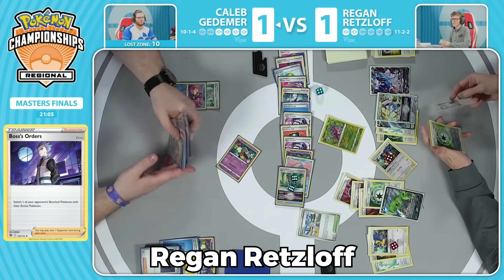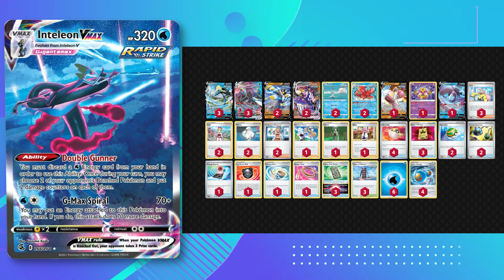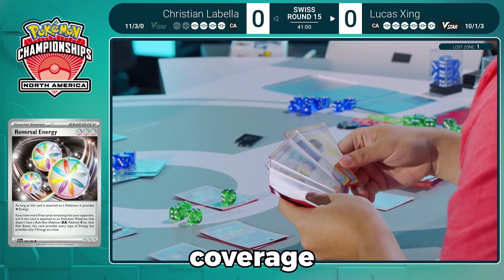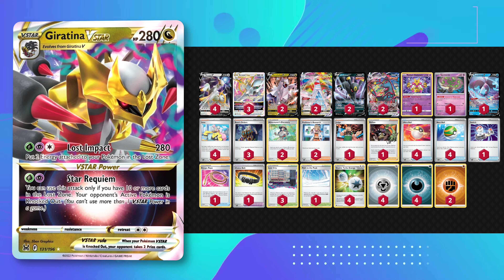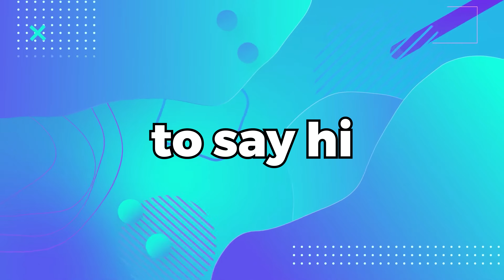Top 5 Best Decks For The Pokemon World Championships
Top 5 Best Decks For The Pokemon World Championships! Whats up everyone SmartTCG here! Today I am going over my new top 5 list! This list includes some of the most popular decks from NAIC as well as some interesting picks!

Fixed Arc Dura list.

4 Arceus V BRS 122
3 Arceus VSTAR BRS 123
2 Duraludon V CRZ 103
2 Duraludon VMAX CRZ 104
2 Umbreon V EVS 94
2 Umbreon VMAX EVS 95
1 Hawlucha SVI 118
1 Lumineon V BRS 40
1 Radiant Alakazam SIT 59

4 Iono PAL 185
2 Adventurer's Discovery FST 224
2 Boss's Orders PAL 172
2 Professor's Research SVI 189
1 Raihan CRZ 140
4 Ultra Ball SVI 196
4 Nest Ball SVI 181
1 Switch SVI 194
1 Escape Rope BST 125
2 Box of Disaster LOR 154
1 Choice Belt PAL 176
3 Lost City LOR 161
1 Path to the Peak CRE 148

4 Double Turbo Energy BRS 151
4 Metal Energy 8
3 Darkness Energy 7
2 Fighting Energy 6
1 Luminous Energy PAL 191